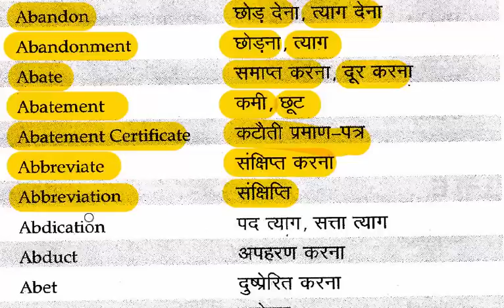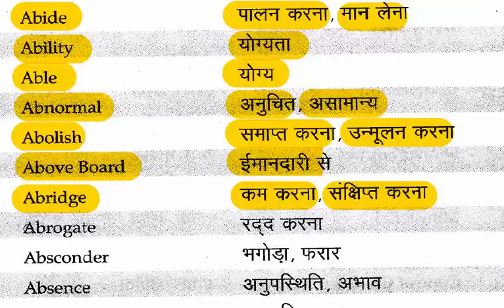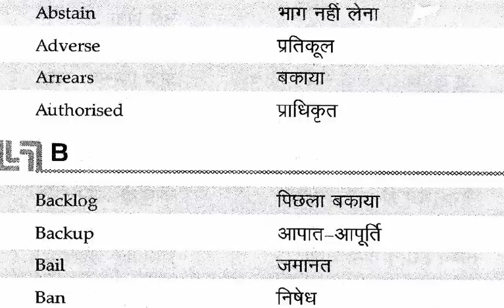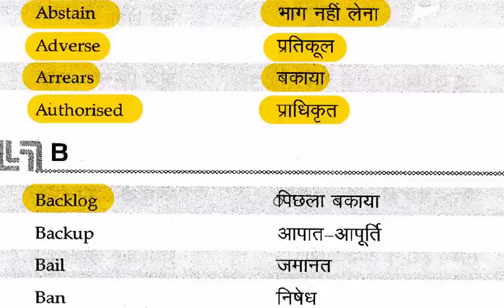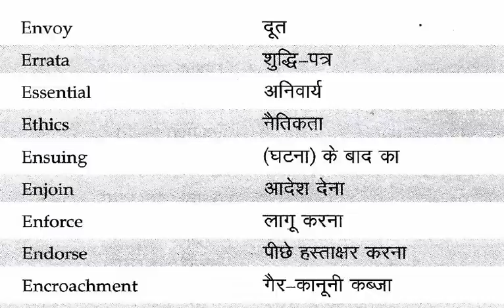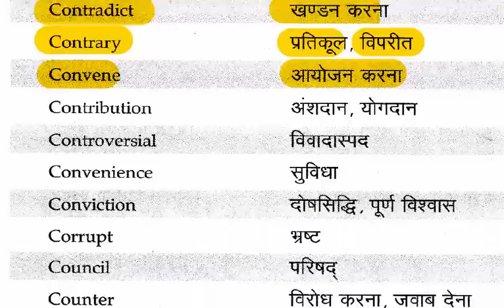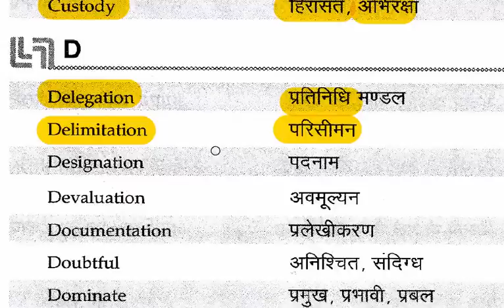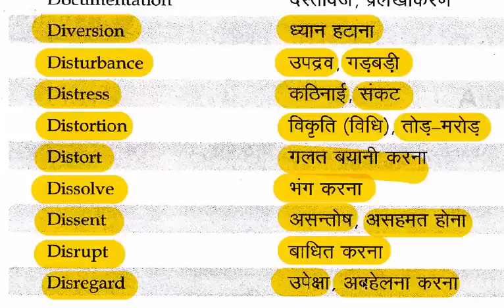UPSSSC Hindi Grammar-10 || हिंदी व्याकरण || प्रशासनिक शब्दावली , Translation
सामान्य हिंदी एवं हिंदी व्याकरण (प्रशासनिक शब्दावली, Translation, Administrative vocabulary, प्रशासनिक शब्दावली हिंदी, हिंदी प्रशासनिक शब्दावली, हिंदी व्याकरण अनुवाद, हिंदी अंग्रेजी अनुवाद,  )-10
 व्यायाम प्रशिक्षक, व्यायाम अधिकारी, विकास दल अधिकारी, युवा विकास कल्याण अधिकारी, ग्राम पंचायत अधिकारी, ग्राम विकास अधिकारी,, समाज कल्याण पर्यवेक्षक आदि हेतु अतिमहत्वपूर्ण|